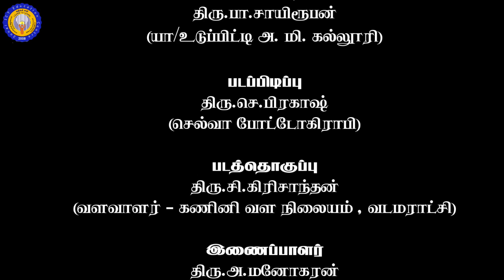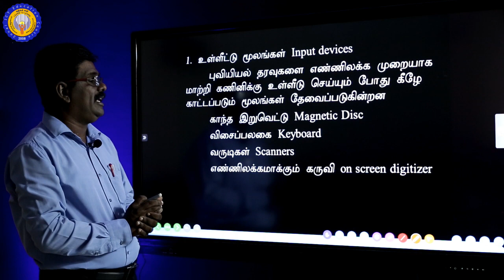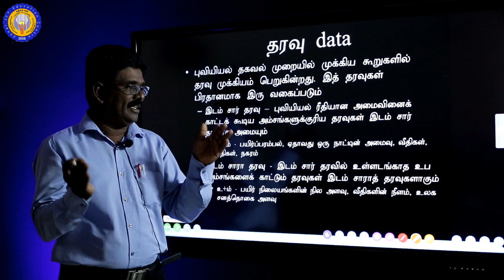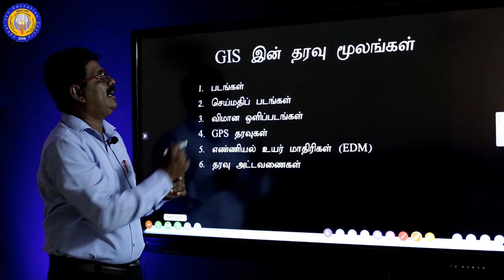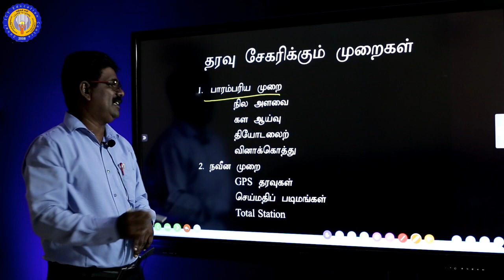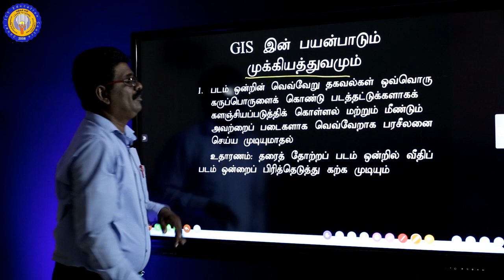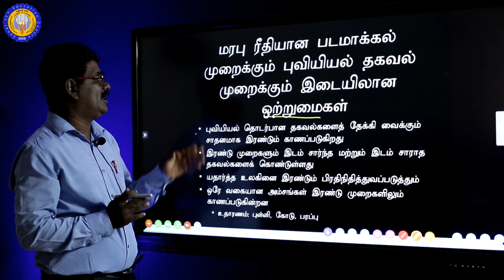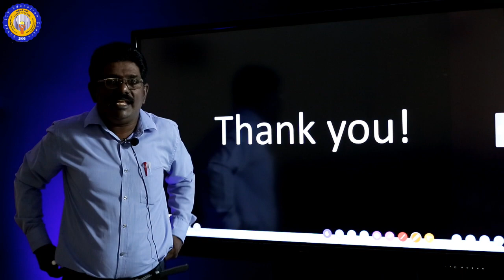புவியியல் | உயர்தரம் |புவியியல் தகவல் முறைமை| திரு.S.உதயநாதன்